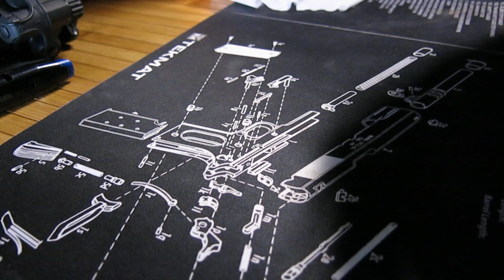старое - Чистим ЧеЗет 75 без электричества ч1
Если вы видите ссылку на Амазон то и покупаете что то с ней - то мне возможно придет процент (1-2%) от продажи через программу Amazon Associates . For Youtube Reviewers - videos are created in full compliance with Youtube content policies. - для поддержки канала